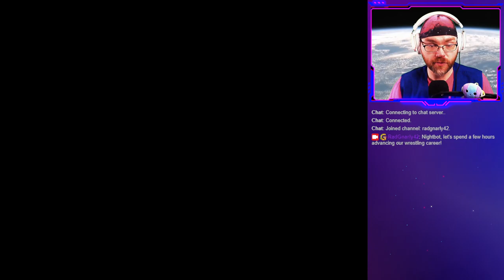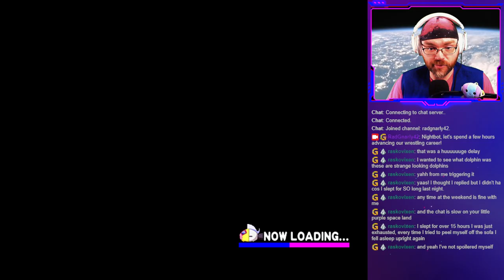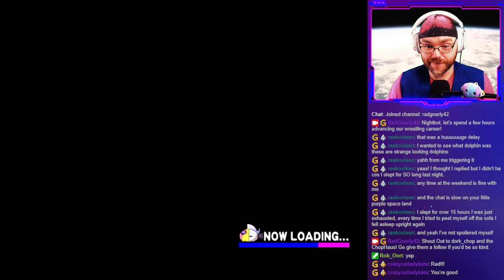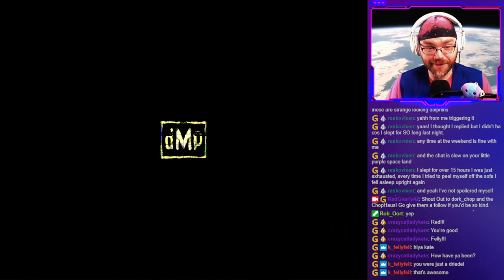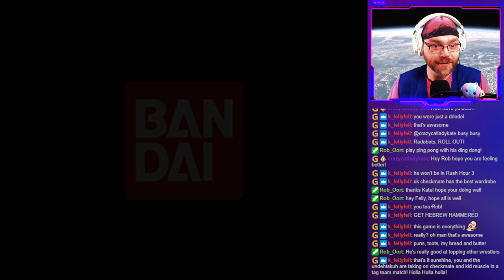Developing Our ULTIMATE MUSCLE (Part 3)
Rad Gnarly, the Orbital Outcast, is coming your way with another Low Key Broadcast. We're back to the grind of the Muscle League, getting our training in and squashing beefs in the ring where beefs need squashing!